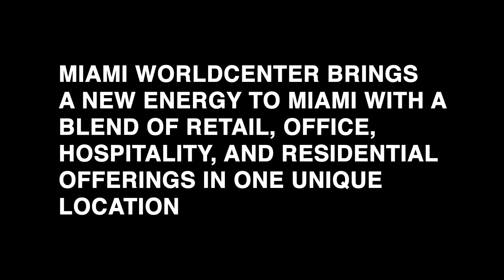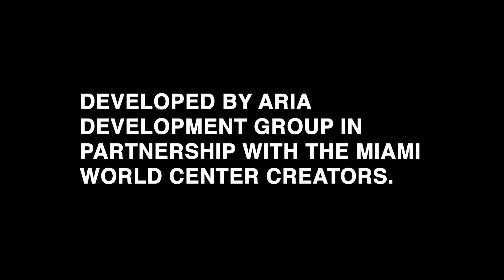600 Miami World Center Residences Coming Soon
00:00 Intro
00:36 Bedroom configuration
00:52 Architect
01:04 Developer

600 Miami World Center is the latest AirBnb New Development in the Miami World Center area... Reservations are coming soon...

for more information.

 🏠🏙🌅🌴We are Miami Residential Group, a Miami Real Estate Brokerage Company, a team of Professionals ready to help you with all your South Florida Real Estate Needs, like Buying, Selling or Leasing. Our website is a complete Miami Realtors® MLS Search Tool and a Curated Directory of New Developments, Condo Buildings and Luxury Houses for Sale and Rent in all the Miami Metropolitan area. We speak English, Spanish & Portuguese.